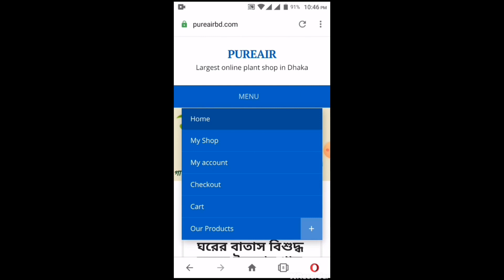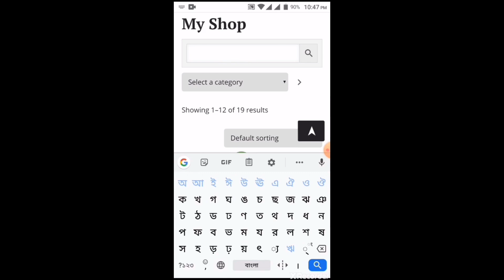গাঁদা ফুলের চারা তৈরি, Grow marigold from flower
গাঁদা ফুলের চারা তৈরি তুলনামূলক অনেক সহজ। গাঁদা ফুল গাছ এর চাড়া তৈরি করতে প্রথমে শুকনো ফুল সংগ্ৰহ করতে হবে। পরবর্তীতে ঐ শুকনো গাঁদা ফুল গুলো ছাড়িয়ে বীজতলাতে ছিটিয়ে দিতে হবে। এবং এভাবে বীজ বপনের ৪/৫ দিনের মধ্যে চাড়া গজিয়ে উঠেবে। ভিডিওটিতে এই ধাপ গুলোর প্রত্যেকটা একে একে দেখানো হয়েছে। এখানে আরো দেখানো হয়েছে কিভাবে গাঁদা ফুল গাছের চারার জন্য বীজতলা তৈরি করতে হয়, গাঁদা ফুলের চারা তৈরির নিয়ম, মাটি তৈরি, গাঁদা ফুলের যত্ন ও পরিচর্যা।

Grow marigold plants in pot, how to get more flower on marigold plant, grow marigold from seed, grow marigold from flower, grow marigolds indoors, grow marigold at home,